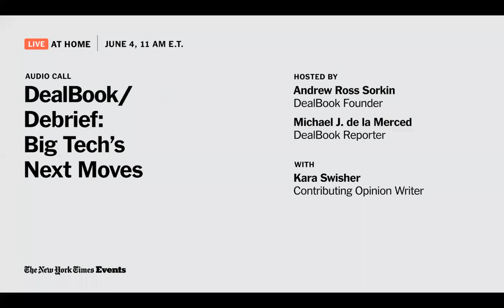What Is the Next Big Move In Tech? | DealBook Debrief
Emerging from the Covid lockdowns with more users than ever, the social media giants are back at the center of a political and cultural storm over free speech, bias and misinformation. How are they and their Silicon Valley peers positioning themselves in a post-pandemic world for these and other battles to come? Contributing Opinion writer Kara Swisher joined the DealBook team for a behind-the-scenes look at what’s next for Big Tech.

Hosted by Andrew Ross Sorkin, DealBook founder; and Michael J. de la Merced, DealBook reporter.